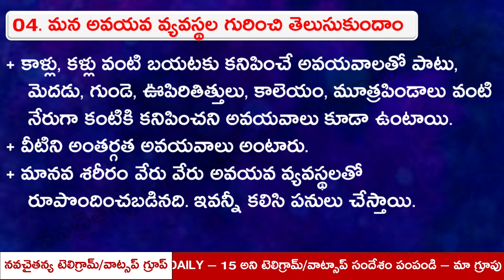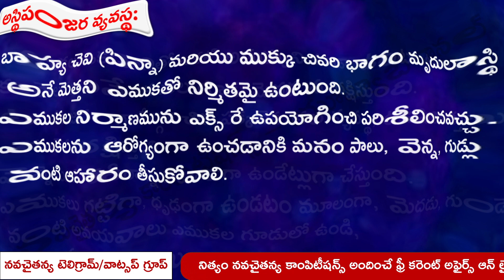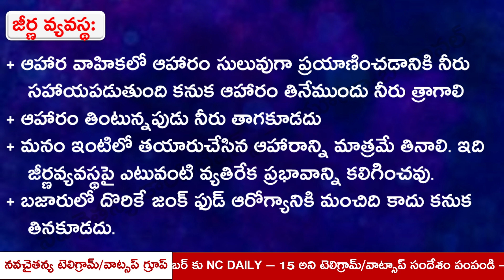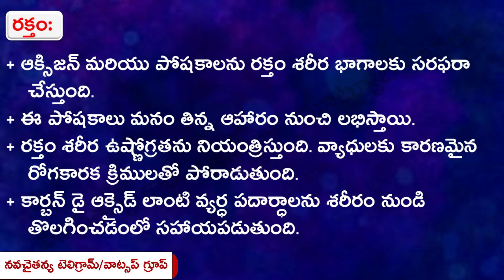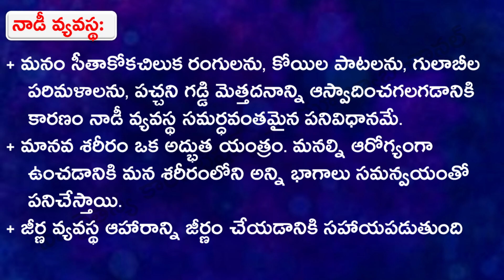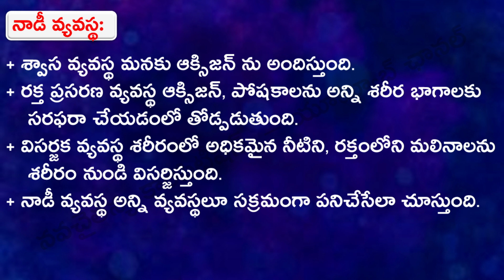మన అవయవ వ్యవస్థలను గురించి తెలుసుకుందాం - 5th Class EVS New textbooks - navachaitanya competitions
మారిన కొత్త పాఠ్యపుస్తకాలను ఆధారంగా చేసుకుని, లైన్ టూ లైన్ కవర్ చేస్తూ చక్కని ఆడియో విజువల్ మెటీరియల్ ను నవచైతన్య కాంపిటీషన్స్ అందిస్తోంది.
ఈ వీడియోలో 5వ తరగతి కొత్త పాఠ్యపుస్తకం నుంచి నాల్గవ అధ్యాయం - మన అవయవ వ్యవస్థలను గురించి తెలుసుకుందాం పాఠ్యాంశంలోని లైన్ టూ లైన్ క్విక్ రివిజన్ స్టడీ మెటీరియల్ నవచైతన్య కాంపిటీషన్స్ అందిస్తోంది.

రెగ్యులర్ గా నవచైతన్య కాంపిటీషన్స్ అప్ డేట్స్ టెలిగ్రామ్ ద్వారా పొందాలనుకుంటే వెంటనే గ్రూపులో చేరండి